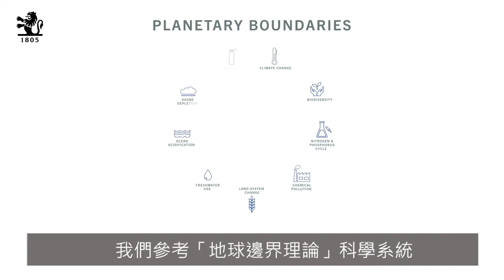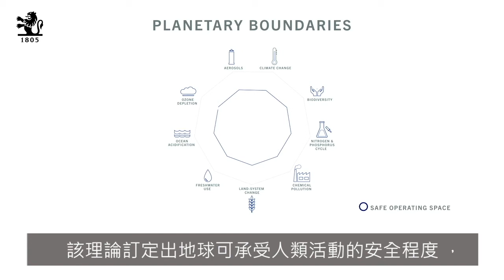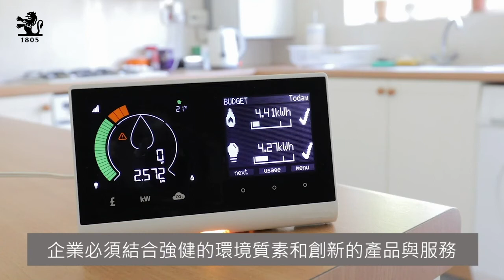環境機會：用科技翻轉永續環境投資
百達資產管理認為，投資在環境主題是參與全球股市一個很聰明的方式，因為財務表現往往與正片的環境影響相輔相成。我們的資深投資經理Luciano Diana詳細地介紹環境機會策略的核心理念。